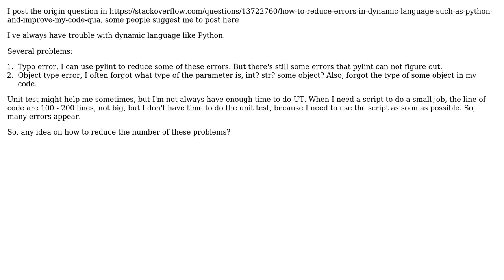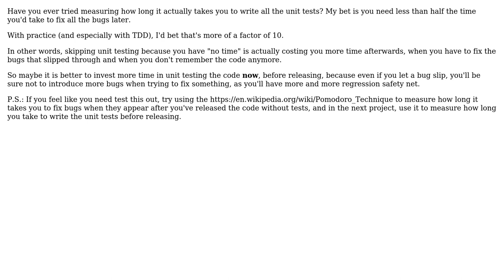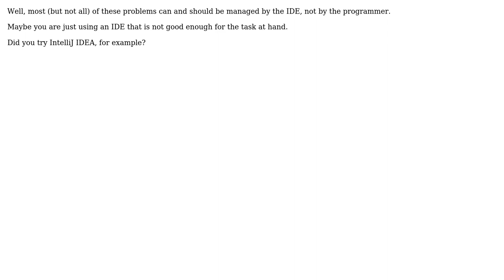How to reduce errors in dynamic language such as python, and improve my code quality?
Software Engineering: How to reduce errors in dynamic language such as python, and improve my code quality?

With thanks & praise to God, and with thanks to the many people who have made this project possible! | Content (except music & images) licensed under CC BY-SA | Music | Images & others | With thanks to user thorsten muller user MichelHenrich user kevin cline user jiluo user Andrzej Bobak user AlexBottoni and the Stack Exchange Network Trademarks are property of their respective owners. You are responsible for your own actions.